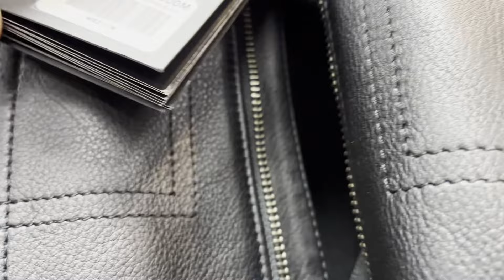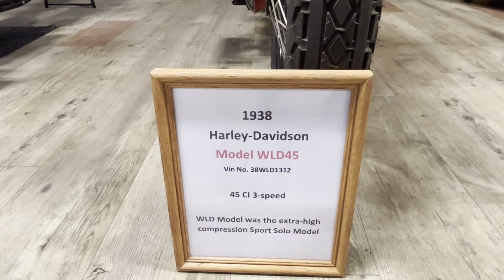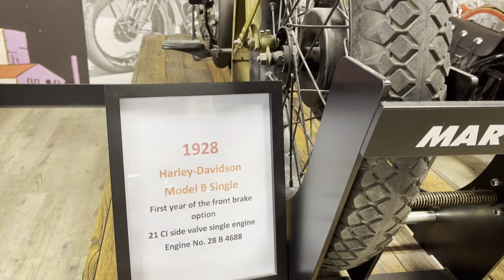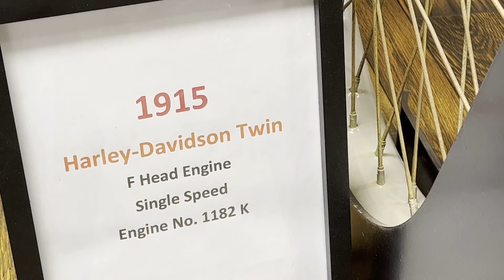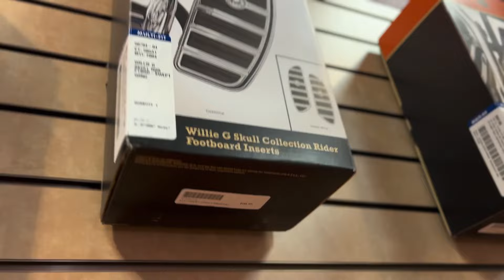Conociendo la Legacy Harley Davidson en Odessa Tx. Harley wld 1945 Harley Davidson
Tuve la oportunidad de pasar por la tienda de Legacy Harley Davidson en Odessa Tx y tienen unas motos de 1911 hasta 1928; unos modelos increíbles que espero les guste